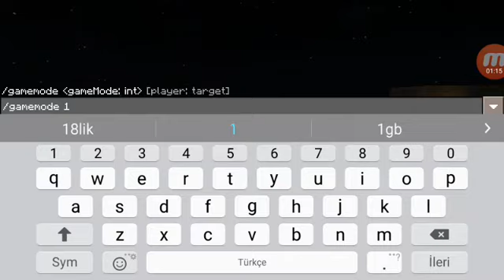Minecraft Türkçe survival bölüm 2 Maden evi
Evet arkadaşlar bugün maden evi yaptık